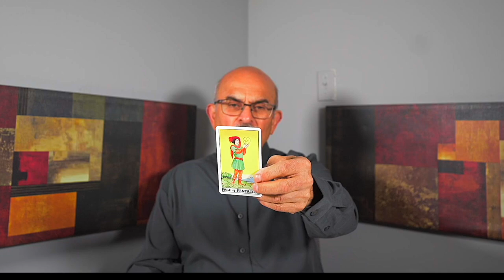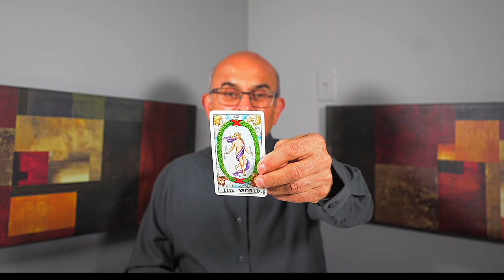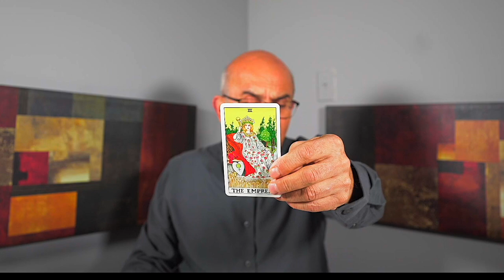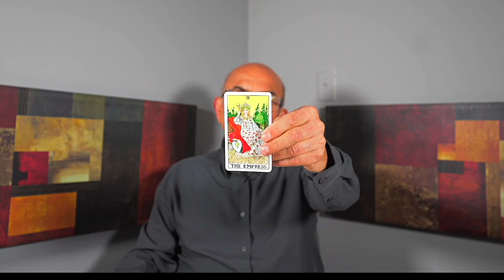CANCER — YOU WERE RIGHT! — I MUST WARN YOU OF THIS INTENSE PLOT! — JUNE 2023